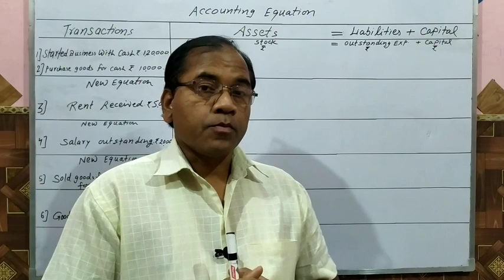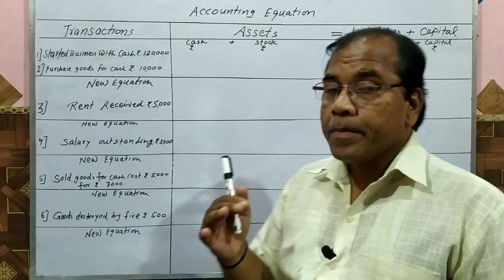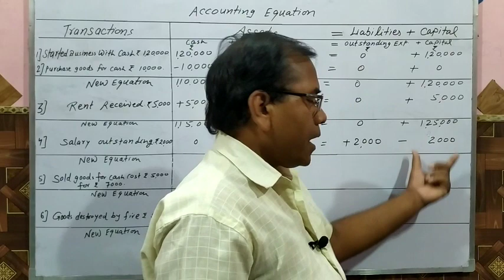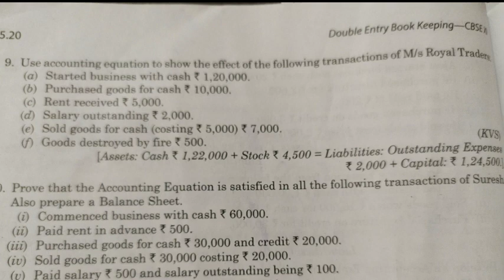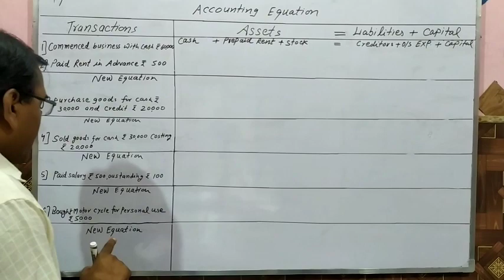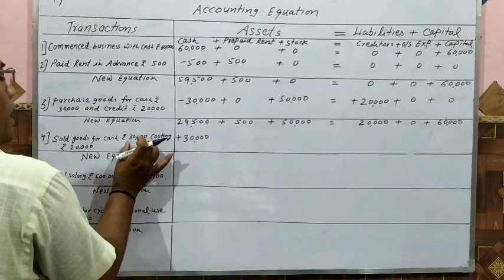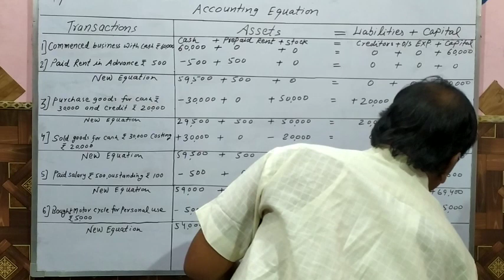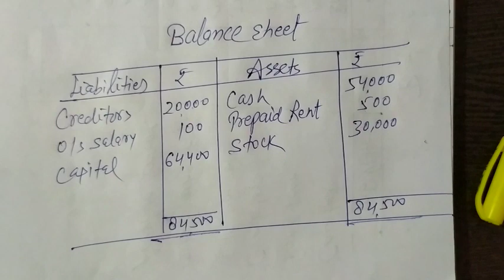Accounting Equation | Accounts | Class 11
In this video problem relating to Accounting Equation solved easily. any student can understand it quickly. it other parts are givel below with their Links.

PART-3

PART-4